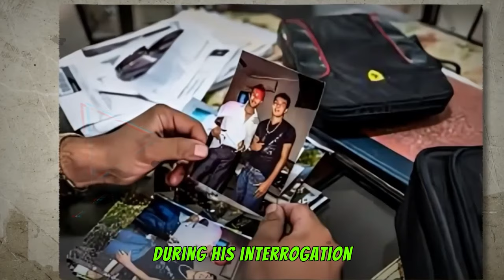Shocking Stories of Payback – Most Disturbing Revenges Ever Caught on Camera.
Shocking stories of payback make for unforgettable moments, and in this video, we reveal the most disturbing revenges ever caught on camera. From jaw-dropping acts of justice to extreme measures that went too far, these stories are as captivating as they are unsettling. Whether it’s a case of personal betrayal or public retaliation, these revenges prove that sometimes, the truth is stranger than fiction. Explore the real-life drama, the motivations behind the acts, and the consequences that followed.

If you enjoy videos filled with suspense, drama, and a touch of the unexpected, this is one you can’t miss. Watch now to witness the moments that shocked the world and left a lasting impact.

 true horror stories, extreme retaliation, dramatic justice stories, justice gone wrong, acts of revenge